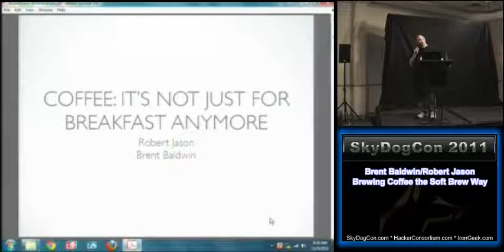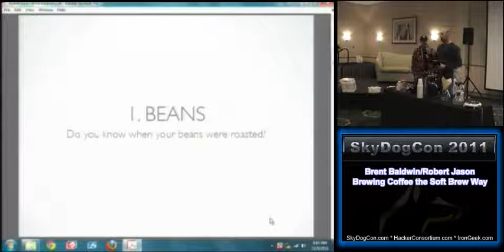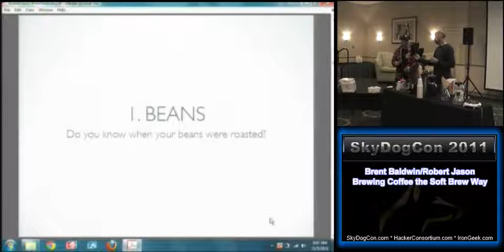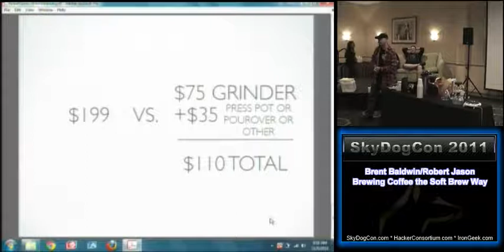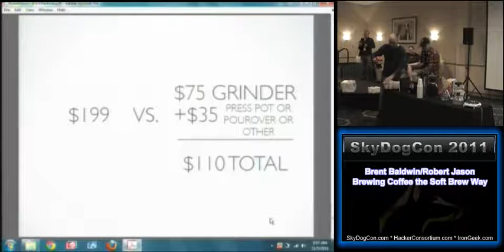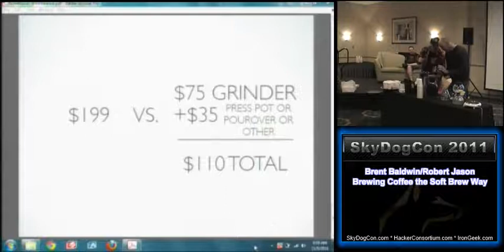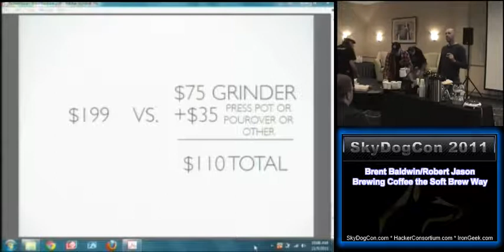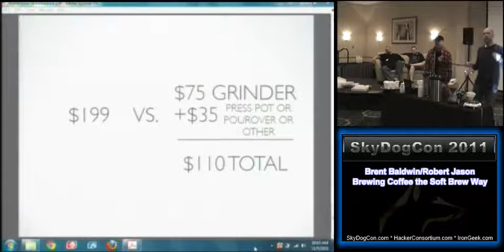SkyDogCon 2011 2-1 - Brent Baldwin and Robert Jason - Brewing Coffee the Soft Brew Way